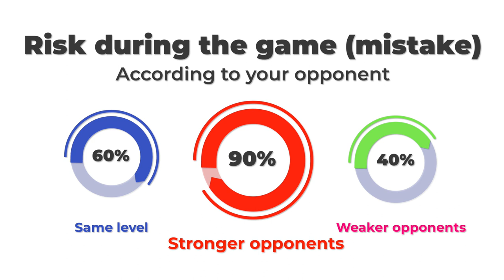SANYO GUTIERREZ´S SECRET to DEFEAT BETTER OPPONENTS in Padel | Improve your padel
In this video Sanyo helps us to explain how to go on court to play that hard players we struggle against. This is the only way to step up in ranking. I hope this video helps you improve your padel skills, mostly from a tactical and psychological point of view.

0:00 INICIO
0:05 INTRODUCTION
0:25 GUIDELINES AGAINS BETTER OPPONENTS
1:00 HANDLING THE SPEED
2:20 SANYO´S HIMSELF TIPS
3:35 CONCLUSION